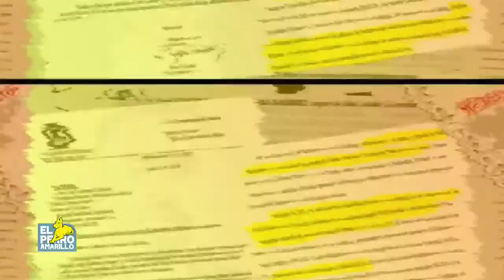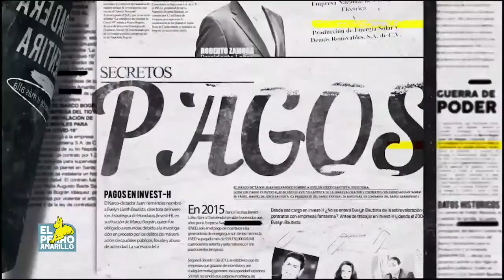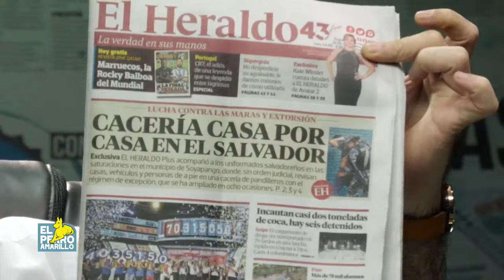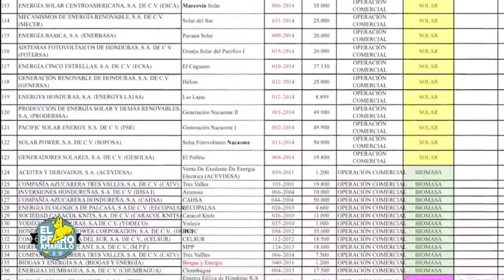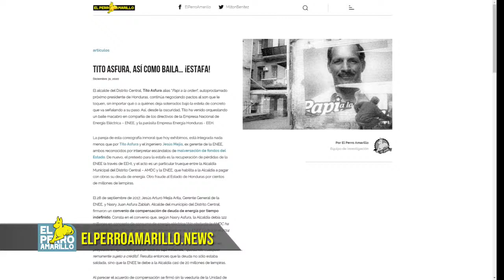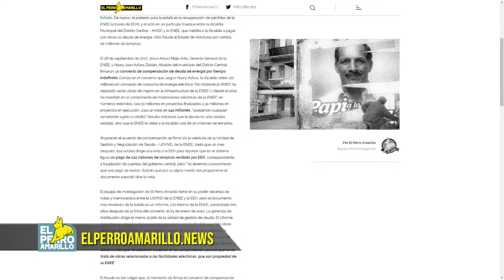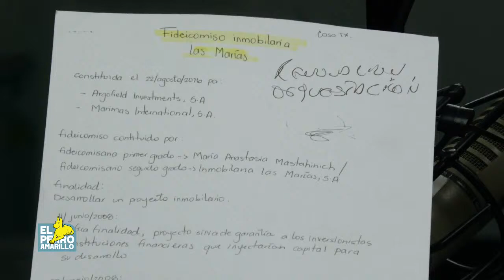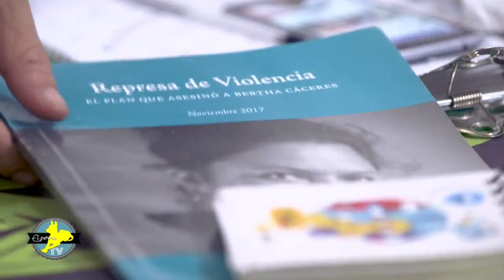CAPITAL VS CIUDADANOS, $20 MIL MILLONES